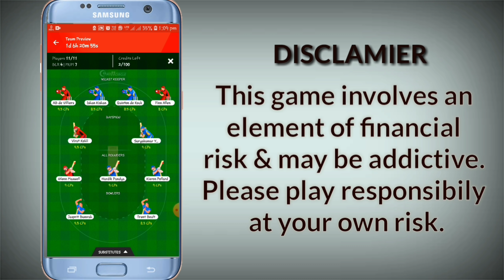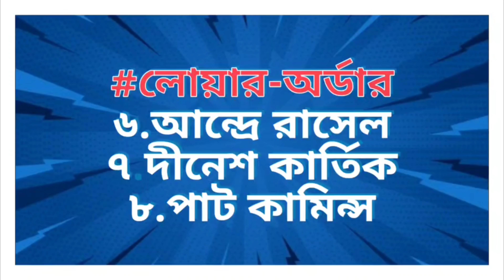IPL 2021: ব্যাঙ্গালোরের বিরুদ্ধে ঘোষণা হলো KKR দল | ম্যাচ হারের পর বাদ পড়লো 3 প্লেয়ার | KKR vs RCB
Win Rs. 1 Cr every match!!  Beat VVS Laxman & get a chance to win 5X. Hurry, make your team now

After 7 wicket lost againest Delhi Capitals, Kolkata Knight Riders goint to play their 8th match againest Royal Challengers Bangalore(RCB) on 3rd May 2021 in Ahamedabad.

So, in this video I am telling IPL 2021 Match no  30 KKR vs RCB, kolkata knight riders playing 11 against Royal Challengers Bangore & three biggest good news for kolkata knight riders.